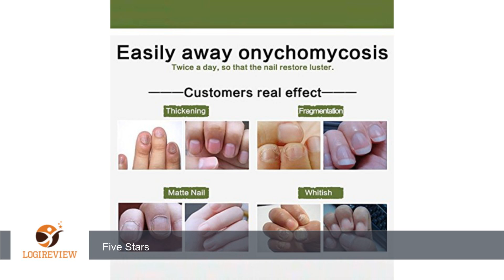EFINNY Fungal Nail Treatment Essence Foot Whitening Oil Toe Cuticle Removal Nail Care | Review/Test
Review about   EFINNY Fungal Nail Treatment Essence Foot Whitening Oil Toe Cuticle Removal Nail Care